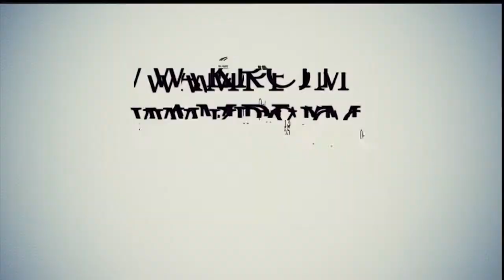2015 Forest River Flagstaff 21QBHW